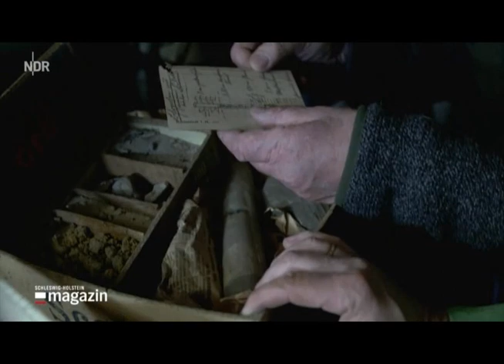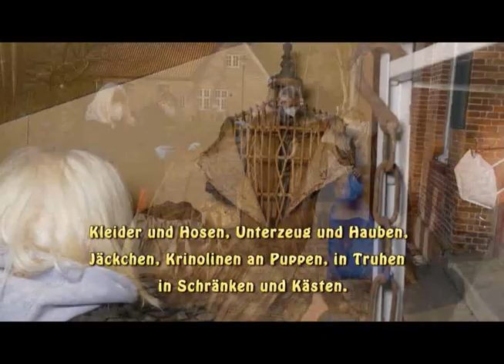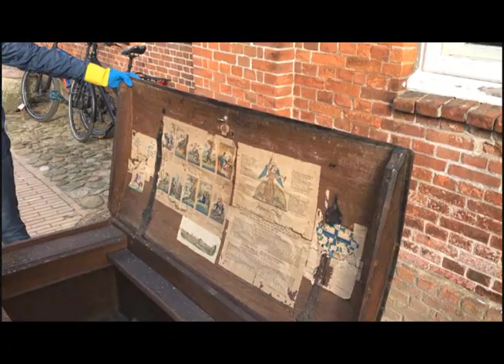Textile Schätze ans Licht geholt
Seit langer Zeit hatten die Museumsmacher in Barmstedt einen Schrank im alten Museumsgebäude neugierig betrachtet, für den einfach kein Schlüssel zu finden war. Als endlich auf dem Dachboden der passende gefunden wurde, zeigte sich, dass in dem Schrank dicht gedrängt Kleidungsstücke hingen, die auf den ersten Blick wie der Kostümfundus eines Theaters wirkten. Doch dann wurde klar, dass man wahre Schätze gefunden hatte.

Dank der Beratung des Trachtenspezialisten Christian Lantau wurde klar, dass es sich um eine beträchtliche historische Trachten- und Textilsammlung handelte, die in Schleswig-Holstein einmalig ist, zeigt sie doch, wie sich die Menschen in Barmstedt und Umgebung während des 19. Jahrhunderts kleideten. Die Aufzeichnungen in einem alten Inventar des Museums beweisen nämlich, dass die Bewohner selbst diese Stücke einst dem Museum stifteten.
Aber nicht nur in diesem Schrank fanden sich Textilien. Auch der Dachboden, der noch lange nicht leergeräumt ist, enthält textile Schätze. Eine mit Trachtenteilen angekleidete Schaufensterpuppe und eine Figurine mit einem – leider arg zerrissenen – Biedermeierkleid inklusive Krinoline konnte geborgen werden.

Da bis dahin kaum etwas von den im Inventar verzeichneten Wäschestücken aufgefunden wurde, bestand die Hoffnung, dass sie in einer der vier historischen Truhen auf dem Dachboden aufbewahrt seien. Diese Hoffnung erfüllte sich leider nicht! Vielleicht sind sie in den noch unzugänglichen Bereichen zu finden. Die Hoffnung lebt.